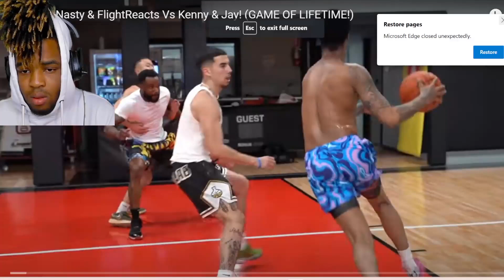2v2 Flight reacts & Cash Nasty vs Kenny & jay Reaction.